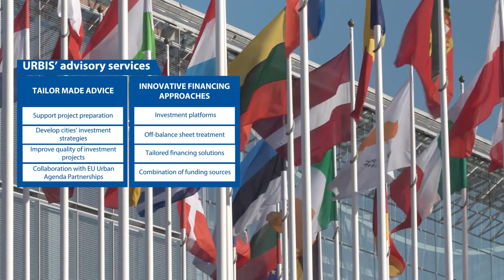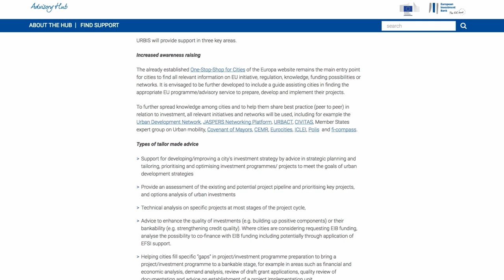What is URBIS?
URBIS is a new dedicated urban investment advisory platform within the European Investment Advisory Hub (EIAH). URBIS is set up to provide advisory support to urban authorities to facilitate, accelerate and unlock urban investment projects, programmes and platforms. URBIS has been developed in partnership by the European Commission (DG REGIO) and the EIB in the context of the EU One Stop Shop for Cities and in support of the ambitions defined in the EU Urban Agenda.